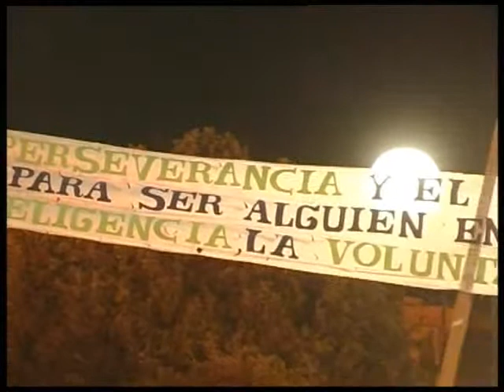PRIMERA GRAN MUESTRA DE CARITAS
Caritas Parroquial presentó los trabajos realizados por los asistentes a los talleres que se dictan en nuestra localidad. La TV Cooperativa dialogó con quienes presentaron sus producciones en los stand que ubicaron en Plaza 25 de Mayo.